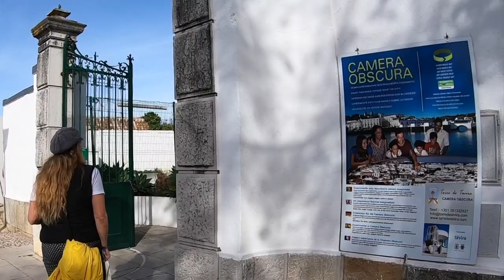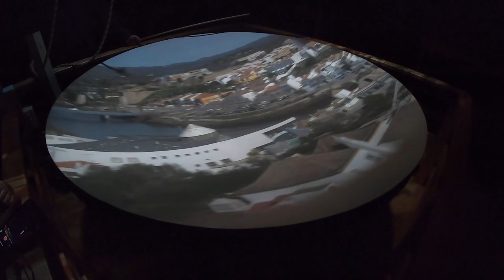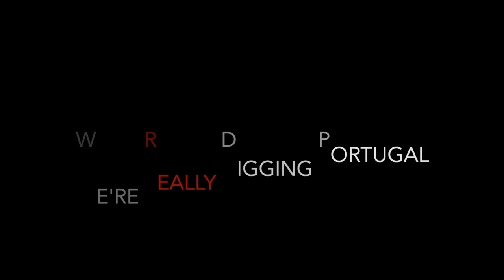Tavira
This video is about Tavira